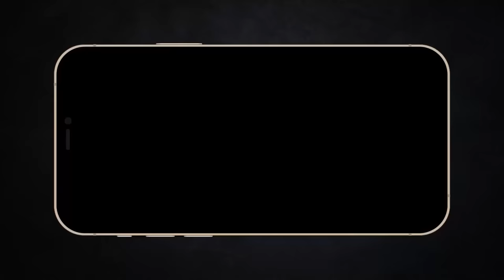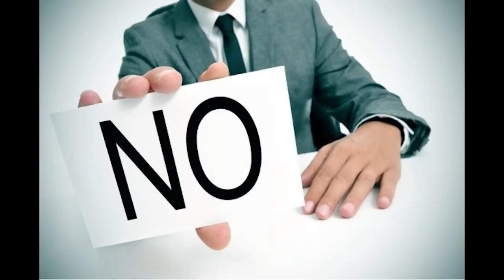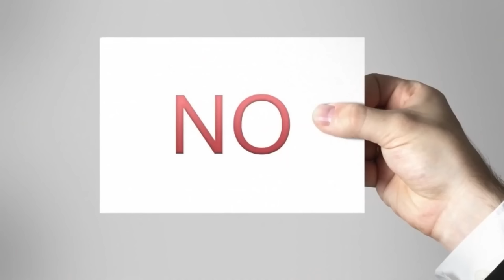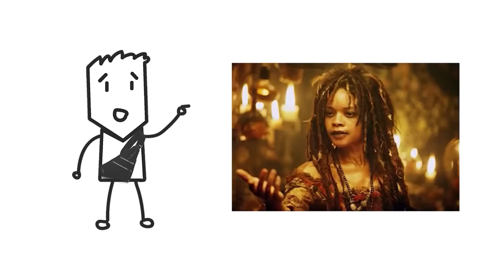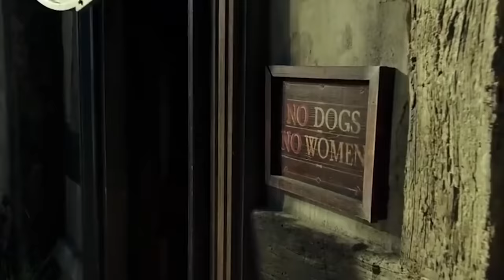Reup 104 : C.ư.ớ.p Biển vùng Caribe